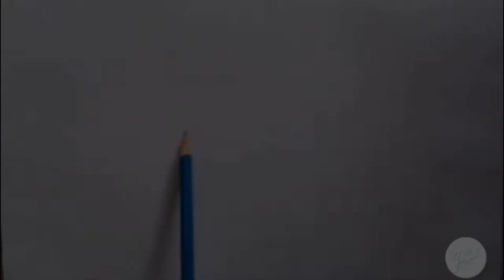Cara Menggamar Mata Anime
cara menggambar mata anime
menggambar mata anime
Video ini berisi cara menggambar mata anime dengan mudah. Video ini saya tujukan kepada teman-teman yang ingin belajar menggambar mata anime dengan sangat mudah dan sederhana. selanjutnya setelah mempelajarinya teman-teman dapat mengembangkan lebih dalam lagi soal menggambar mata anime.